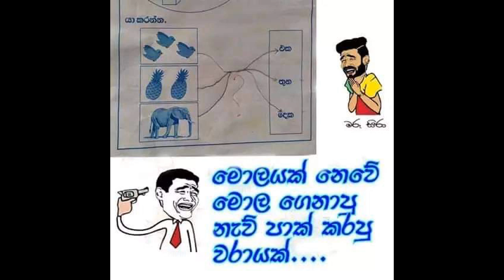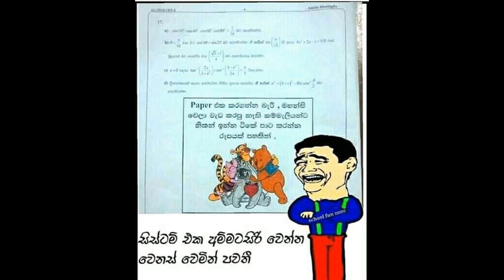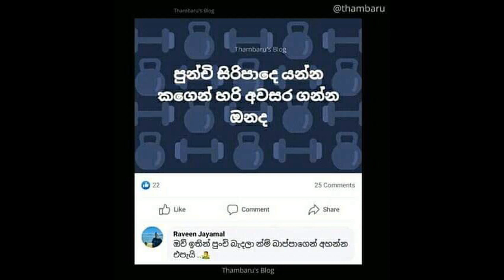Bukiye Rasa Katha | Fb Funny Meme | බුකියේ රස කතා | Ada Bukiya Production .2020.10.19 (ii) | Epi 27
Bukiye rasa katha
Bukiye rasa katha tody
Bukiye wal katha
Bukiye athal
Bikiye katha
Bukiye athal post
bukiye rasa ktha | 2020
bukiye rasa katha 2020 Octomber
2020 new fb jokes
sinhala jokes 2020
Bukiye rasa kataha
-Bukiye athal
-Bukiye rasa katha today
-Bukiye rasakatah 18/10/2020
-Sinhala memes
Funny Facebook post
-Sinhala fun post
-sinhala jokes